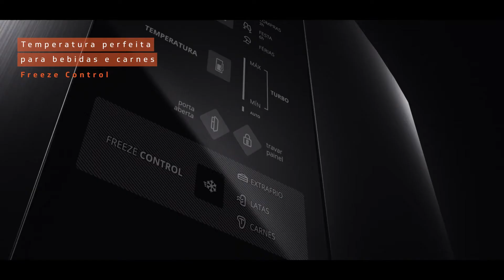Refrigerador / Geladeira Brastemp Frost Free, 2 Portas, 400 Litros - BRM54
Confira os destaques da geladeira BRM54 da Brastemp. Ela é frost free e possui capacidade de 400 litros.

Para saber mais sobre outros produtos e serviços do Grupo Colombo, acesse os links:

Blog: Blog Colombo: Dicas de Decoração, Receitas e Tecnologia!
Colombo Casa Pet: Colombo Casa Pet - Tudo para Cães, Gatos, Aves e Roedores